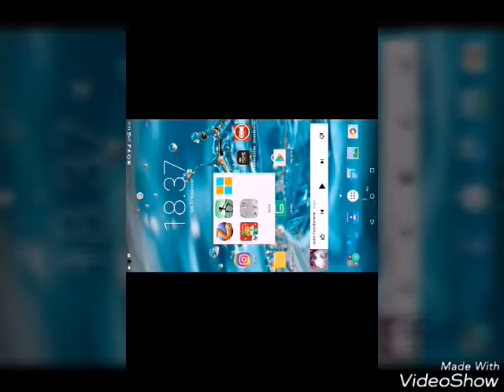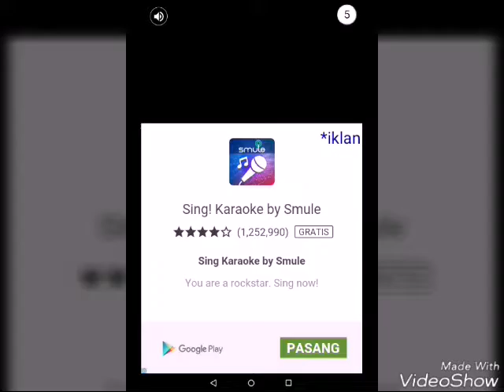Murid culun :v |Bad Nerd gaming #1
Di video kali ini aku main game bad nerd yg be cheat
Kalo mau nanti aku kasih link nya